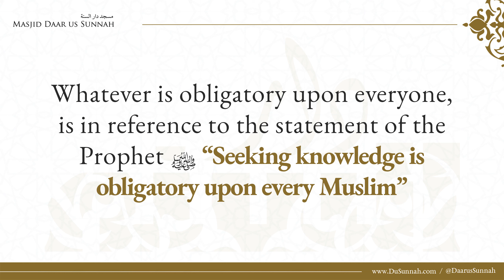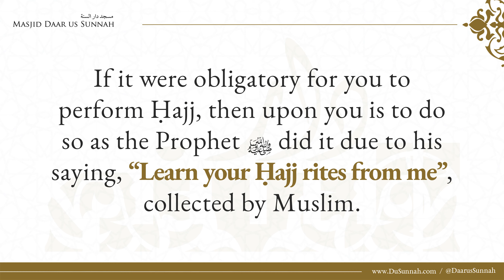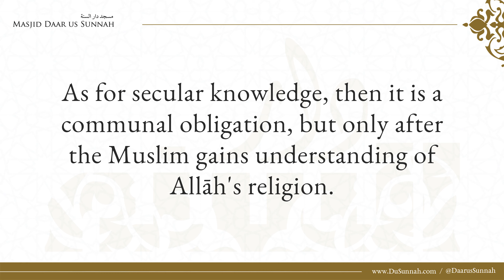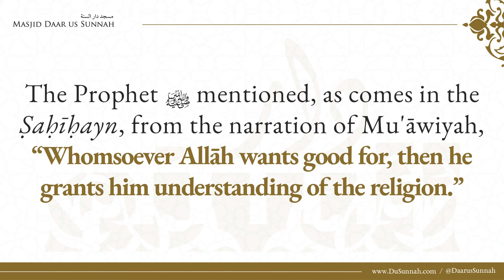What Every Muslim Needs to Learn | Shaykh Muqbil